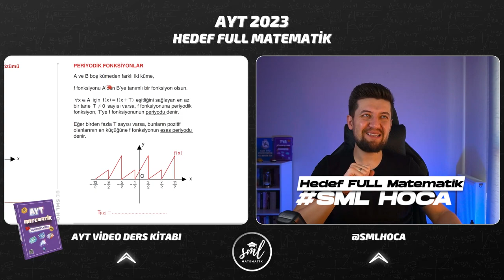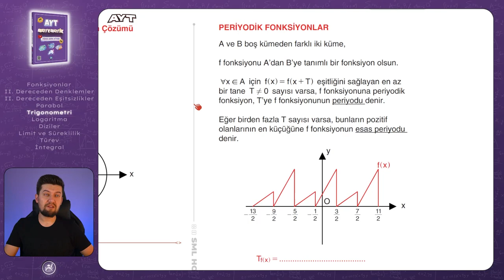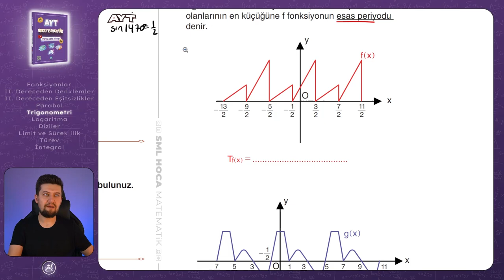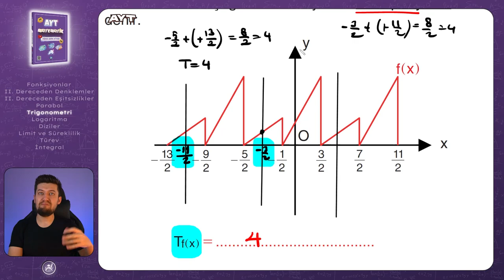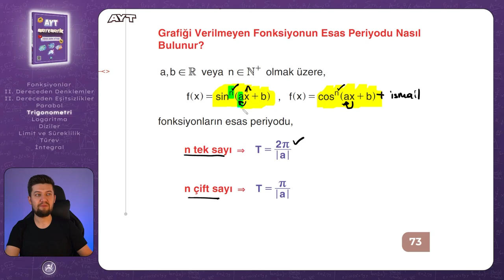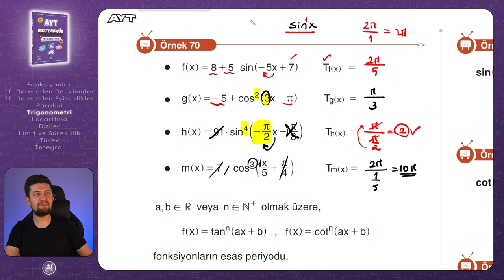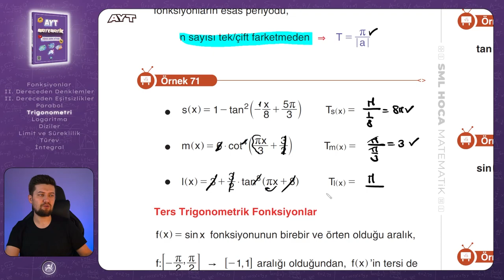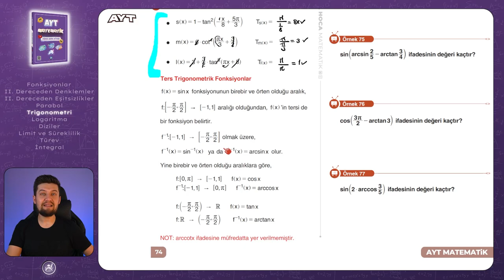AYT MATEMATİK 2023 | Trigonometri 7 Konu Anlatımı | 29. Video | Sml Hoca